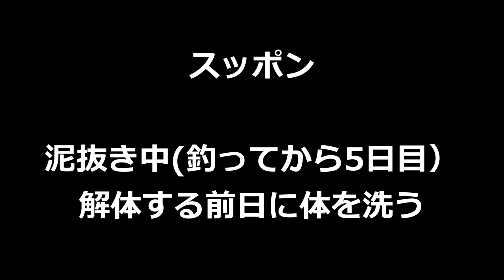#681【釣り】解体前にスッポン洗う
泥抜き5日目のスッポン。
明日、解体するのでスッポンを綺麗に洗う。

【ペットボトル仕掛け道具】
ライン：タナトル8 4号
針：キロフックワイド ワーム25
針：リングドキロフックワーム
ハッポウブライト玉 5号
ワイヤーリーダー

【釣り道具他】
サンライク タモ網 5M
サンライク タモジョイント

【カメラ】
GoPro Hero6 Black
ヘッドマウント